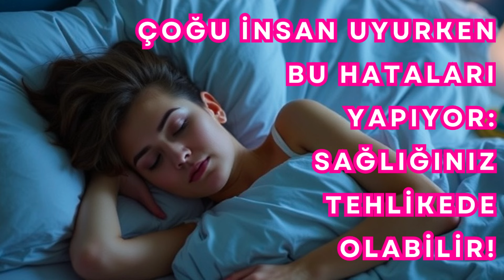Çoğu İnsan Uyurken Bu Hataları Yapıyor: Sağlığınız Tehlikede Olabilir!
Uyurken sağlığınızı tehlikeye atıyor olabilirsiniz! Çoğu insan farkında olmadan uyku sırasında yapılan hatalar nedeniyle yorgun kalkıyor, bağışıklık sistemi zayıflıyor ve yaşam kalitesi düşüyor. Bu videoda uyku sırasında yapılan 7 yaygın hatayı ele alıyor ve bu hatalardan nasıl kaçınabileceğinizi anlatıyoruz. Daha dinç ve sağlıklı bir hayat için uyku alışkanlıklarınızı gözden geçirmenizin tam zamanı!

Neden iyi bir uyku şarttır? Uyku hataları sağlığınızı nasıl etkiler? Daha kaliteli bir uyku için yapılması gerekenler nelerdir? Tüm cevaplar bu videoda!